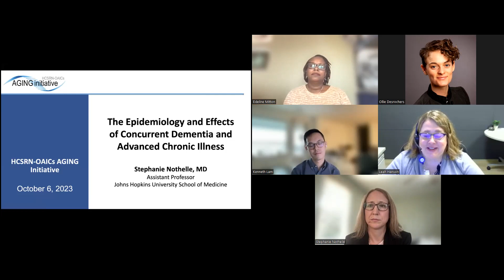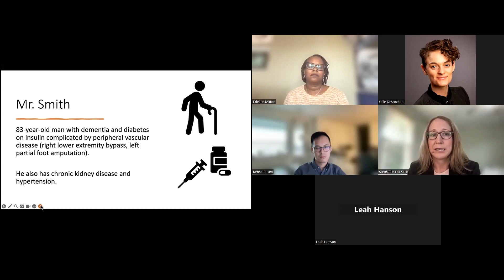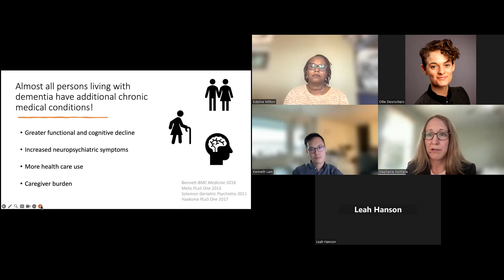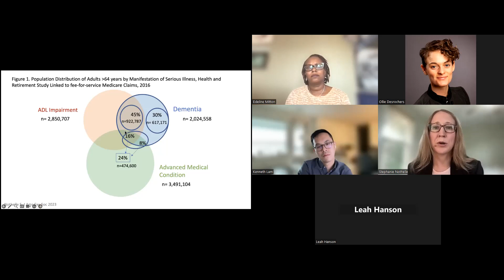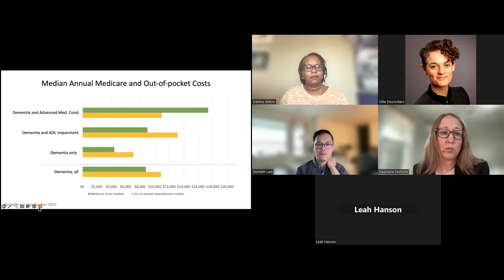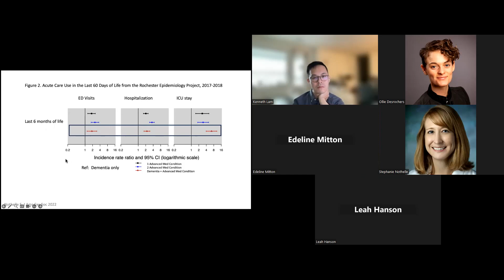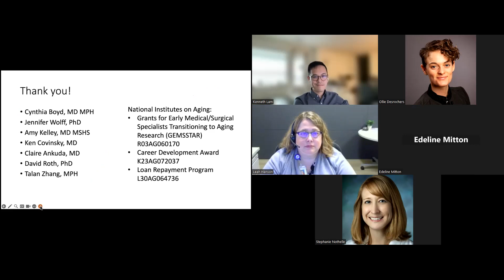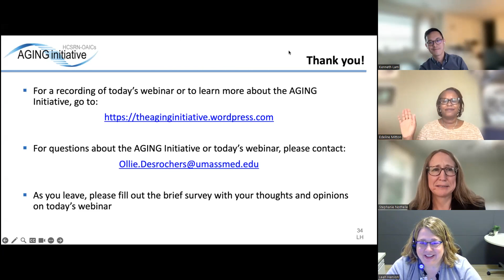The Epidemiology and Effects of Concurrent Dementia and Advanced Chronic Illness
Most persons living with dementia also live with additional chronic illness, but what about advanced chronic illness like end stage renal failure or chronic lung disease requiring supplemental oxygen? This webinar will explore the epidemiology of concurrent dementia and advanced chronic illness and its impacts on health systems, patients and families.

Presenter: Stephanie Nothelle, MD (Johns Hopkins)
Discussants: Kenneth Lam, MD, MAS (University of Colorado) and Edeline Mitton, MEd (Suny Downstate)

The HCSRN-OAICs AGING Initiative is an NIA-funded joint endeavor of the Health Care Systems Research Network (HCSRN) and the Claude D. Pepper Older Americans Independence Centers (OAICs) to create a national resource to advance interdisciplinary research focused on older adults with multiple chronic conditions (MCCs). This webinar series is hosted by the Career Development Core, co-led by Dr. Leah Hanson, HealthPartners, and Dr. Heather Whitson, Duke University, of the AGING Initiative.